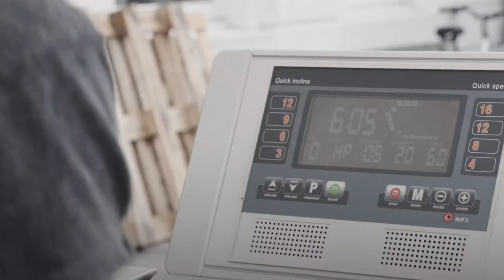How far would you walk for water?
How far would you walk for water? One sunny afternoon in a European city, shoppers are stopping at a water stall to buy water. To their surprise, they are told that money is not accepted here. Rather, to get the water they want, they need to walk or run certain kilometres that symbolically represent the distances children and their families often have to walk to get water in Somalia. Here is what they have learned from that experiment…